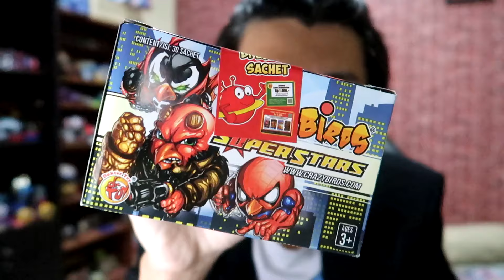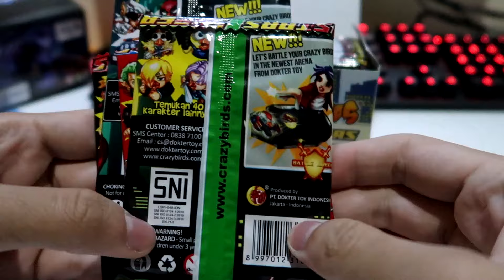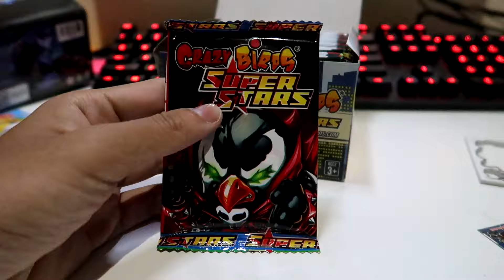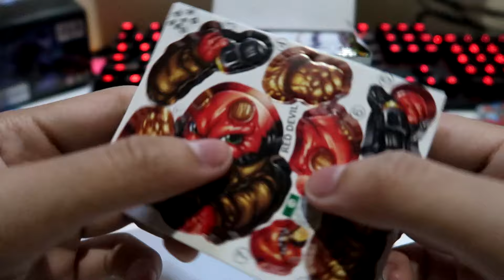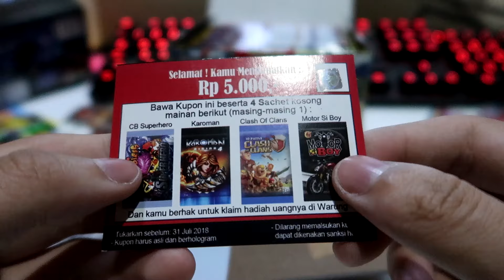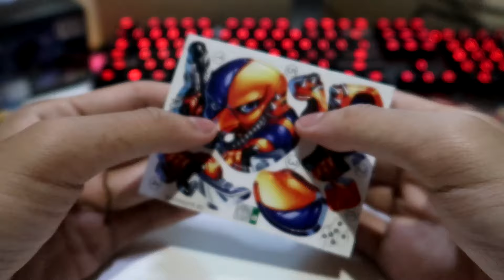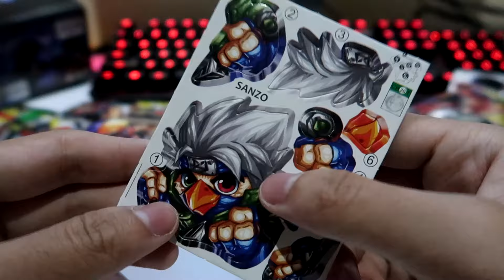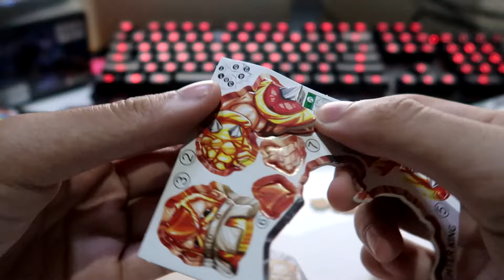JUJUR SAJA, KALIAN PASTI KENAL DENGAN BENDA YANG SATU INI! (Crazy birds #1)